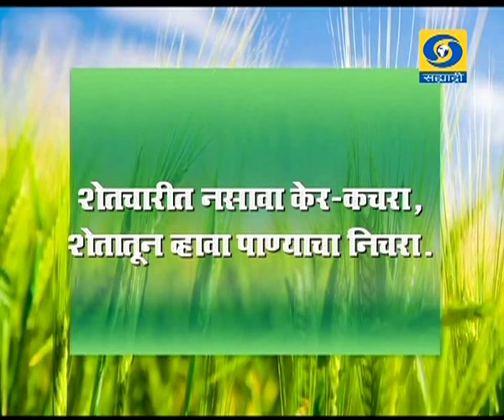Krishi Samruddhichi Gurukilli - 19 December 2017 - ऊस शेती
DD Sahyadri
Doordarshan Mumbai
Sahyadri Marathi
Show : ' Krishi Samruddhichi Gurukilli.. '_' कृषी समृध्दीची गुरुकिल्ली.. '  (१९ डिसेंबर २०१७)
Subject : ' ऊस शेती...'